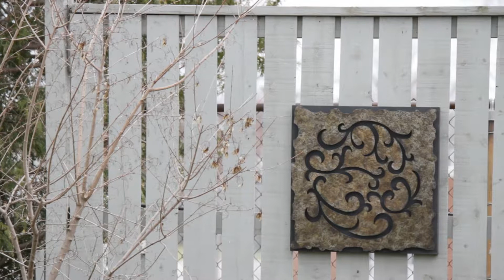Camera test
Playing with a new camera and software 1080p HD